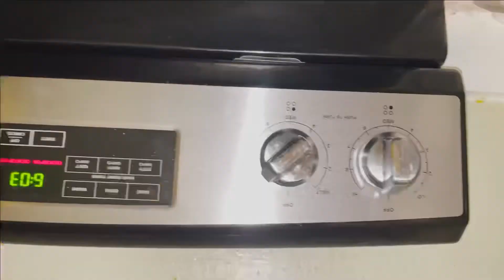Come make taco 🌮 with me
PROD, By WAYCNA MESIDOR